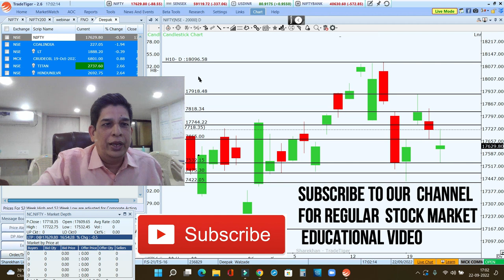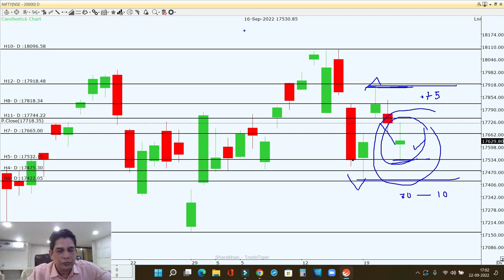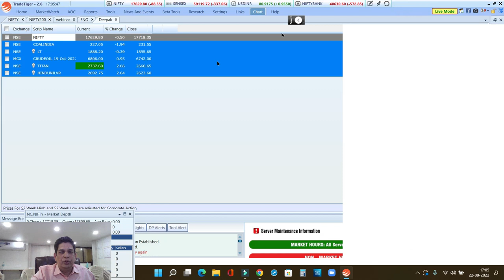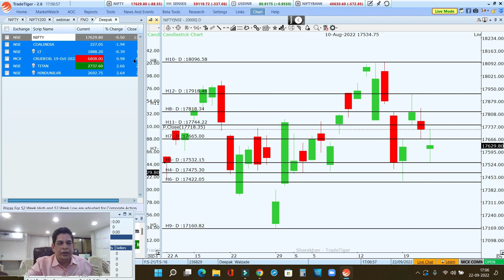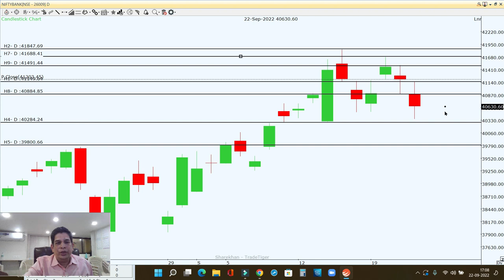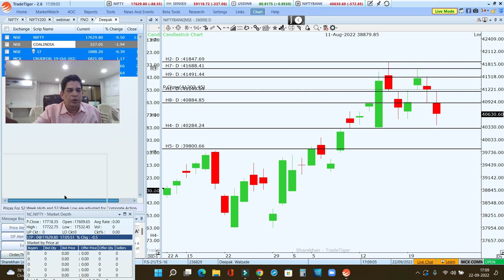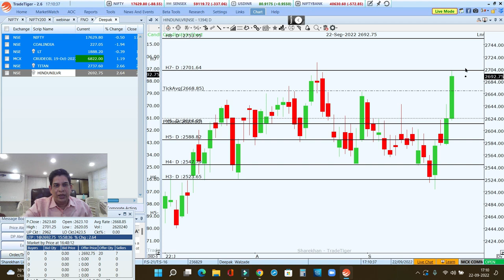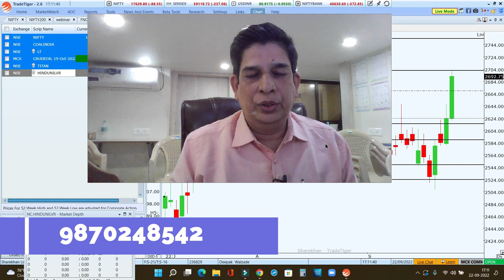Range Bound Market Wating for Break Out